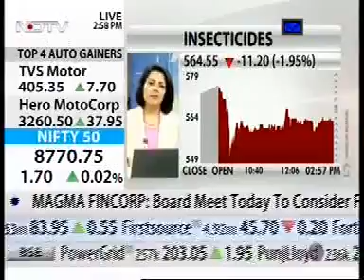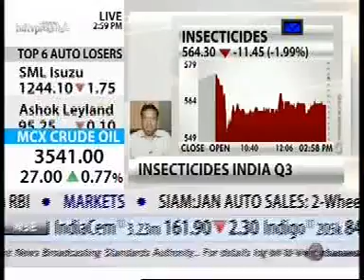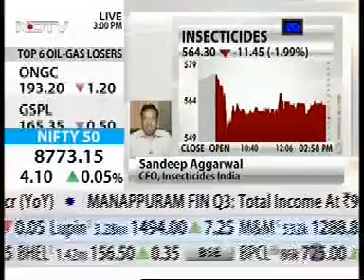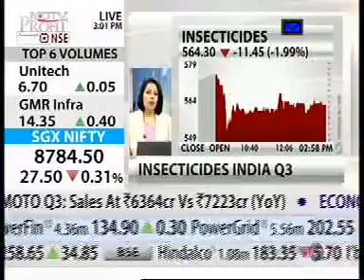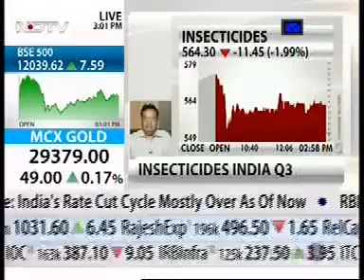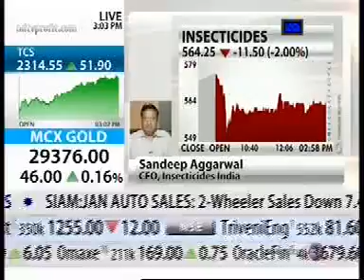Financial Result of Insecticides India ltd on NDTV